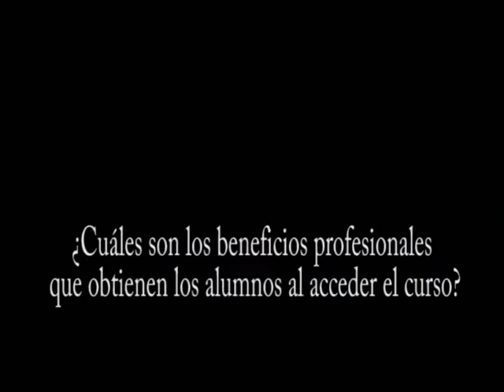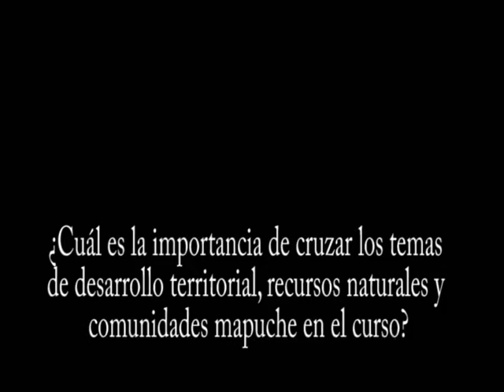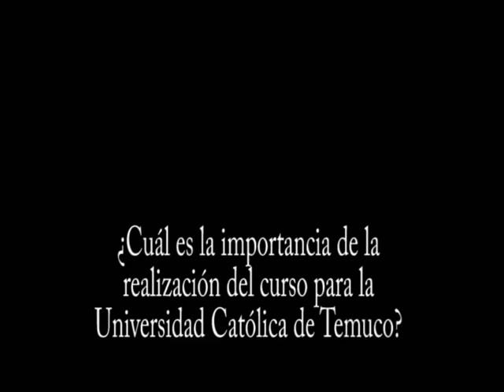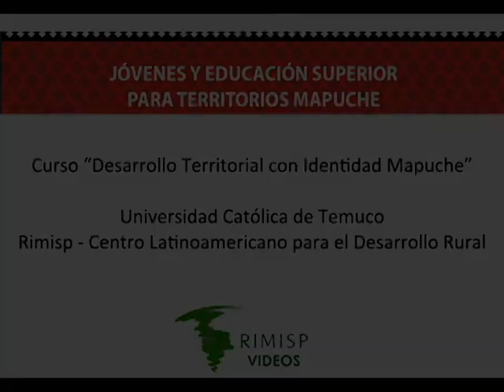Curso Desarrollo Territorial con Identidad Mapuche - Fernando Peña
Entrevista a Fernando Peña, Doctor en Ciencias Ambientales y Coordinador del Laboratorio de Planificación Territorial de la Universidad Católica de Temuco, sobre curso "Desarrollo Territorial con Identidad Mapuche", iniciativa conjunta entre la Universidad Católica de Temuco y Rimisp -- Centro Latinoamericano para el Desarrollo Rural, a través del proyecto Jóvenes y Educación Superior para Territorios Mapuche.